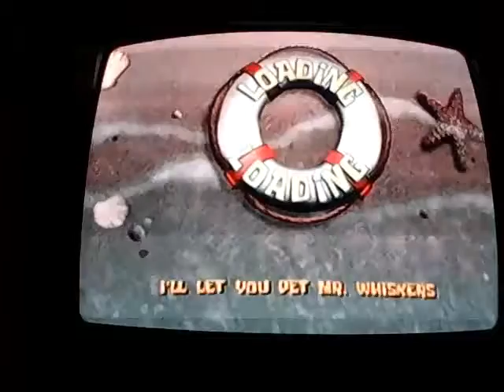SBSP Part 6 I'll let you pet my Mr. Whiskers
Awesomely made by Allendatalent